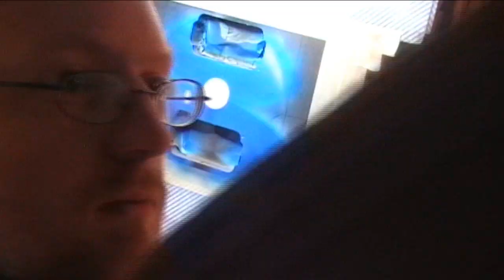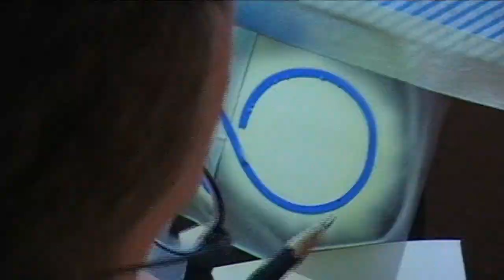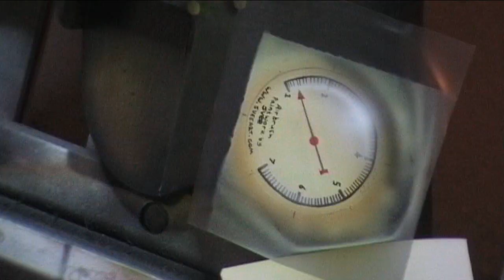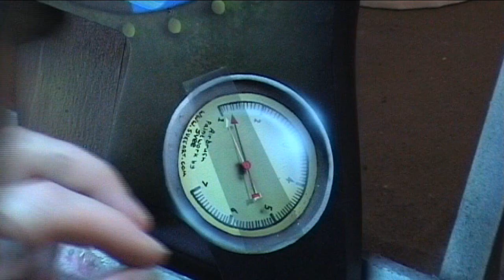Pt. 2 Custom Ibanez S series airbrushed guitar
Part two. This is an Ibanez "S" series electric guitar i am airbrushing up with a design i have called "Bioshred".